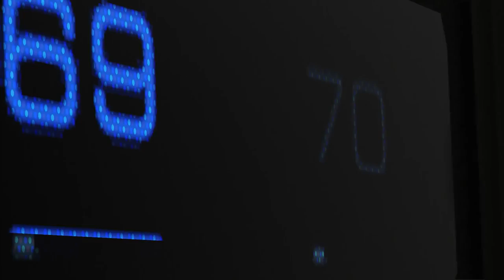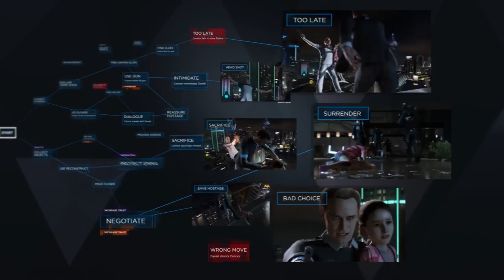Detroit Become Human 2017 Official Trailer - Gameplay